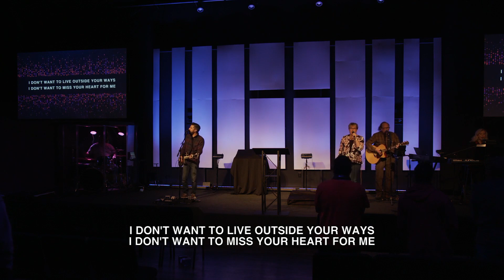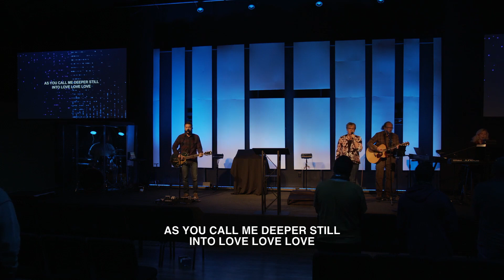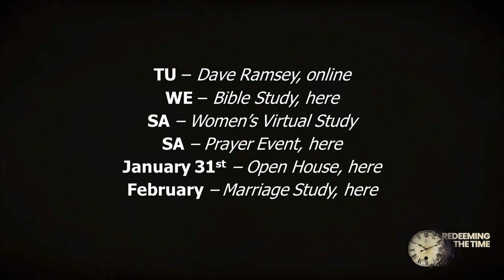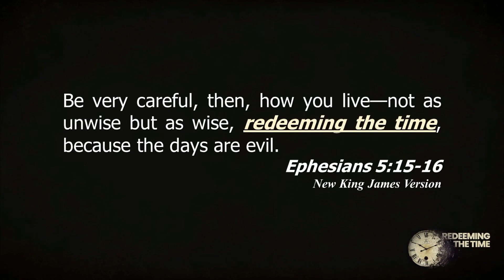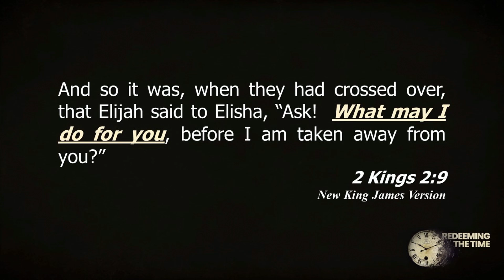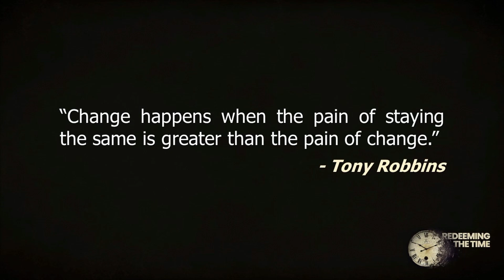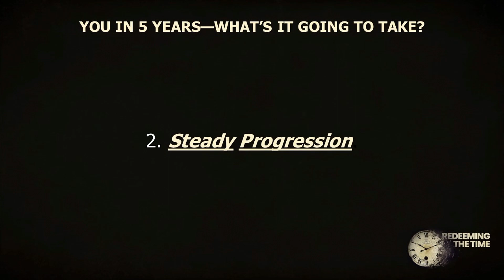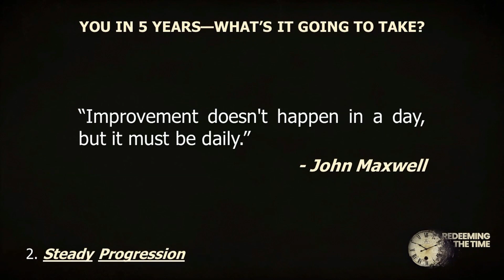Redeeming The Time, 1.10.21 (Full Service)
The Oasis Christian Church Series "Redeeming The Time"
Part 2: Drastic Action
Pastor Greg Smith | 1.10.21